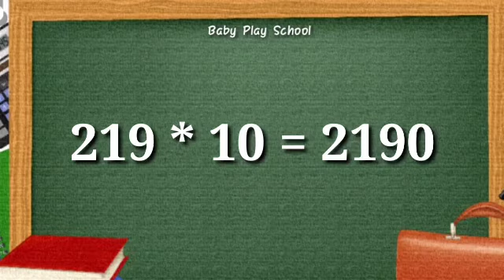219 पहाड़ा | Tables of 219 | BabyPlayschool | 219 का पहाड़ा |TABLE 219 |Pahada 219 |BPS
48 पहाड़ा | Tables of 48 | BabyPlayschool | 48 का पहाड़ा |TABLE of 48 By Baby Play School
online coaching
#499 पहाड़ा
Tables of 499
#|499 का पहाड़ा
तीन सौ का पहाड़ा
#451 पहाड़ा
Tables of 451
# BabyPlayschool
#451 का पहाड़ा
online coaching
45 पहाड़ा | Tables of 45 | BabyPlayschool | 45 का पहाड़ा |TABLE of 45 By Baby Play School
online coaching
182 पहाड़ा | Tables of 182 | BabyPlayschool | 182 का पहाड़ा |TABLE of 182 By Baby Play School
219 पहाड़ा | Tables of 219 | Math Table for Number 219 | 219 का पहाड़ा | Baby Play School